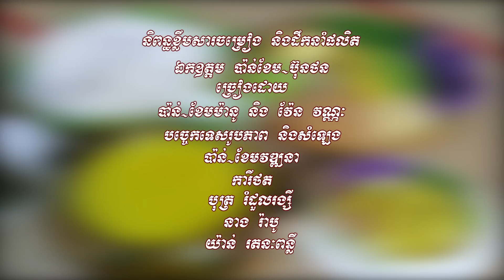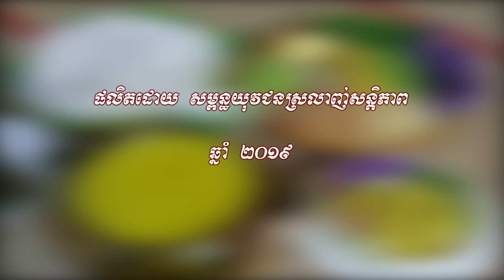នំបញ្ចុកតេជោសន្តិភាព | Num Banh Chuk Techo Santepheap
និពន្ធខ្លឹមសារចម្រៀង និងដឹកនាំផលិតដោយ៖ ឯកឧត្តម ប៉ាន់ខែម ប៊ុនថន
ច្រៀងដោយ៖ ប៉ាន់ ខែមម៉ានូ + វ៉ែន វណ្ណៈ
បច្ចេកទេសរូបភាព និងសំឡេង៖ ប៉ាន់ ខែមវឌ្ឍនា
ការីថត៖ បុត្រ រំដួលរង្សី + នាង រ៉ាបូ + យ៉ាន់ រតនៈពន្លឺ